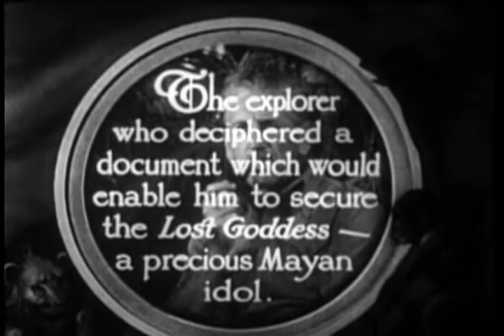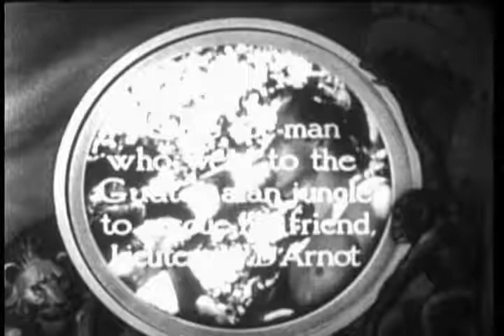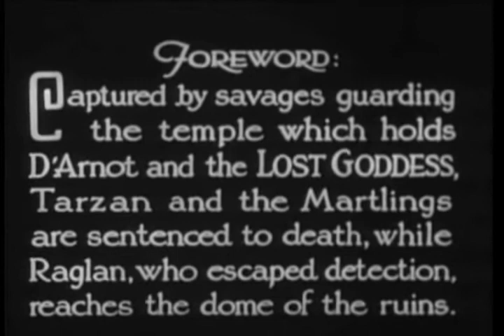The New Adventures of Tarzan: Crossed Trails (1935 Serial Chapter 2)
This is Crossed Trails, which is Chapter Two in serial series in The New Adventures of Tarzan.

Complete Series Synopsis:

The Green Goddess is a totem worshiped by the primitive natives of a lost city deep in the jungles of Guatemala. It contains both a fortune in jewels and an ancient formula for a super-explosive which could threaten world safety in the wrong hands. From Africa, Major Martling and Ula Vale launch separate expeditions to find the Goddess and place its secrets in safe hands. Ula's fiance died in an earlier attempt at the same goal and she has taken up the trail in his memory against the advice of her lawyer, Hiram Powers, who covets the Goddess for himself and sends Raglan, a mercenary, to get it for him. Aboard their ship to Guatemala is Lord Greystoke - aka Tarzan - on a mission to find his old friend, d'Arnot, whose plane crashed in the vicinity of the same lost city. Tarzan joins forces with Martling, and they reach the lost city in time to save d'Arnot, but lose the Goddess to Raglan. Ula joins Tarzan and Martling in pursuit of Raglan, whence they must contend with the perils of the jungle, Raglan's henchmen, and a party of primitives from the lost city sent to retrieve the Goddess.

Release date
May 21, 1935 (US)

Directed by
Edward A. Kull
Wilbur McGaugh ... (uncredited)

Writing Credits
Edgar Rice Burroughs ... (based on character created by)
Charles F. Royal ... (screenplay) (as Charles Francis Royal) and
Edwin Blum ... (screenplay) (as Edwin H. Blum) and
Basil Dickey ... (screenplay) and
Bennett Cohen ... (screenplay) (as Ben S. Cohen)

Bruce Bennett ... Tarzan (as Herman Brix)
Ula Holt ... Ula Vale
Ashton Dearholt ... P.B. Raglan (as Don Castello)
Frank Baker ... Maj. Francis Martling
Lewis Sargent ... George
Harry Ernest ... Gordon Hamilton [Chs. 1-4, 12]
Dale Walsh ... Alice Martling [Chs. 1-4, 12]
Jiggs ... Nkima the Chimp
Merrill McCormick ... Bouchart [Ch. 1] / Lopez [Ch. 10]
Jack Mower ... Ula's Companion [Ch. 1] / Capt. Simon Blade [Ch. 11]

Rest of cast listed alphabetically:
Earl Dwire ... Expatriate Scientist [Chs. 8-10] (uncredited)
Jackie Gentry ... Queen Maya [Chs. 1-2, 12] (uncredited)

Produced by
Edgar Rice Burroughs ... producer
Ashton Dearholt ... producer
George W. Stout ... producer

Mischa Bakaleinikoff ... (uncredited)

Cinematography by
Edward A. Kull ... (as Edward Kull)
Ernest F. Smith

Harold Minter ... (as Harold A. Minter)
Thomas Neff
Edward Schroeder ... (as Edw. Schroeder)
Walter Thompson ... (as W.A. Thompson)

Charles Clague ... (as Chas. Clague)

Sound Department
Earl Crain Sr. ... sound recordist (as Earl N. Crain)

Ray Mercer ... special effects

Music Department
Mischa Bakaleinikoff ... composer: stock music (uncredited)
Abe Meyer ... musical director (uncredited)
Jean Talbot ... composer: stock music (uncredited)

Other crew
Jackie Gentry ... animal trainer: Jiggs
Tony Gentry ... animal trainer: Jiggs